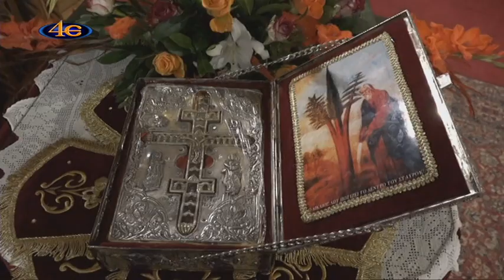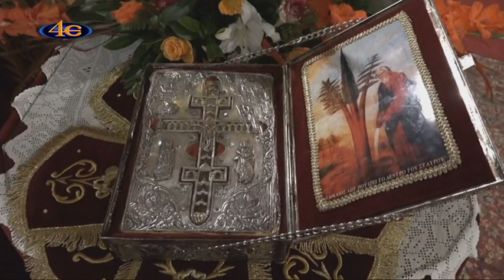Πανηγ. Αρχιερ. Συλλείτουργο- Eορτή Αγ. Δαμασκηνού Στουδίτου Λητή 27-11- 2019